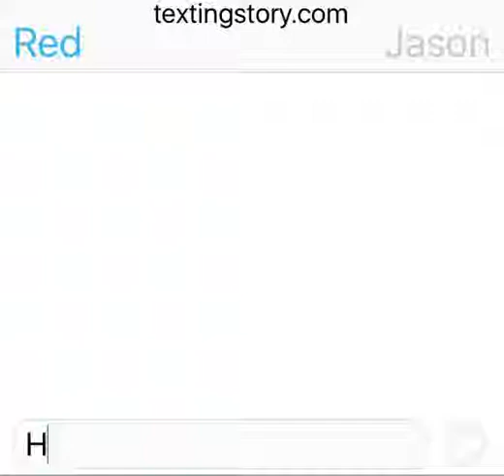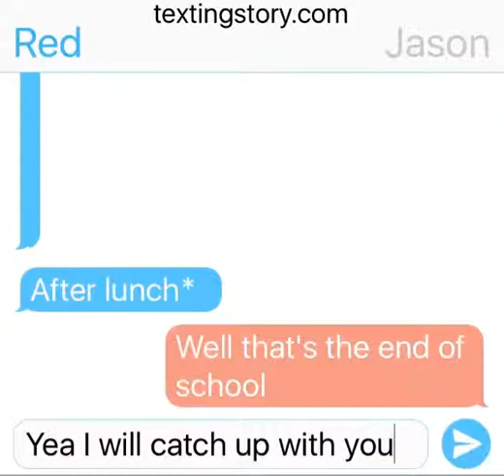Spending time with girlfriend part 1